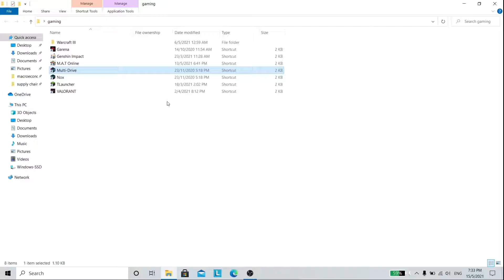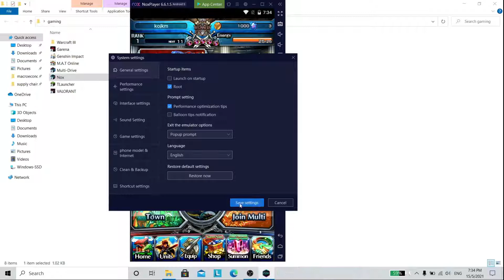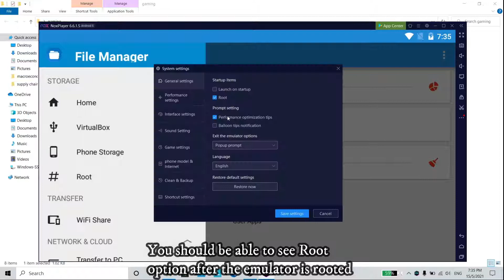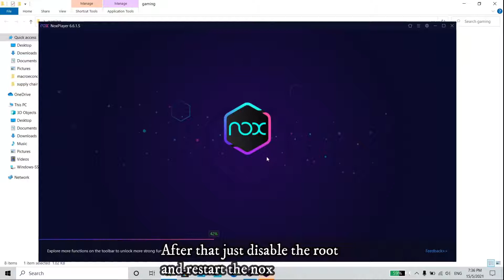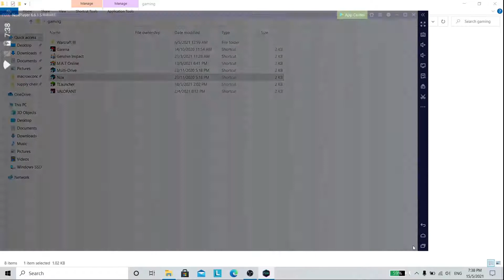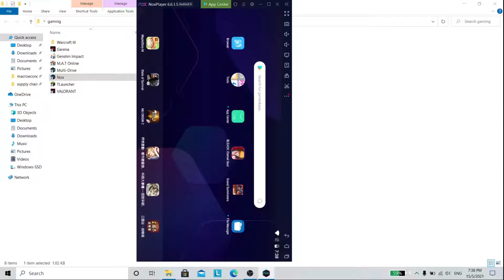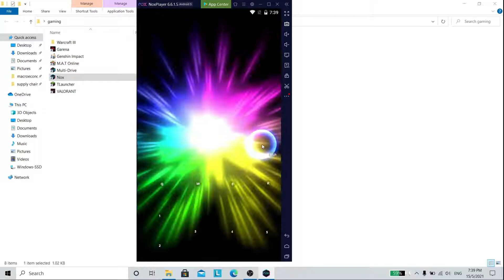[Grand Summoner] Reroll in 2021? Vox giveaway!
This is the perfect time to roll for mako and KOB!
Leave a comment for a chance to get vox to reroll!